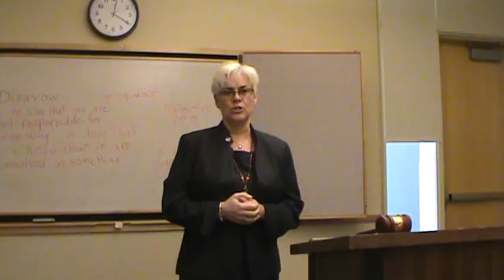Jahna Carlson The Journey is Success 03012016